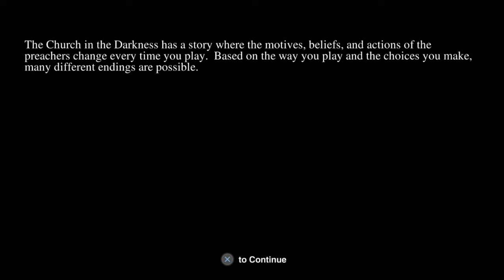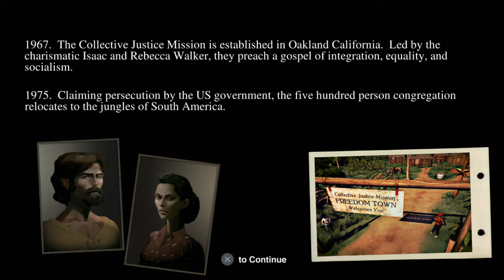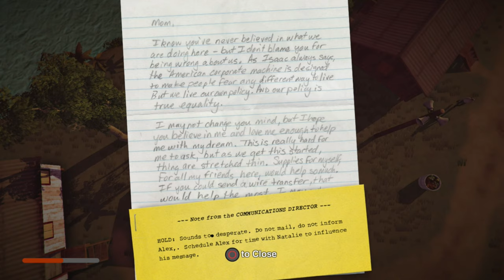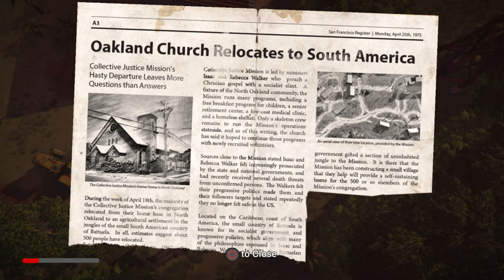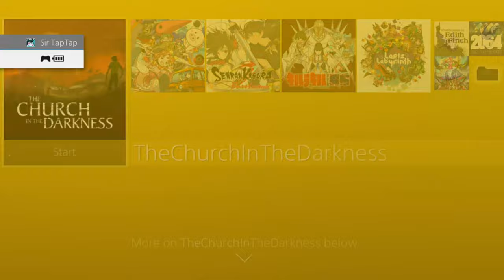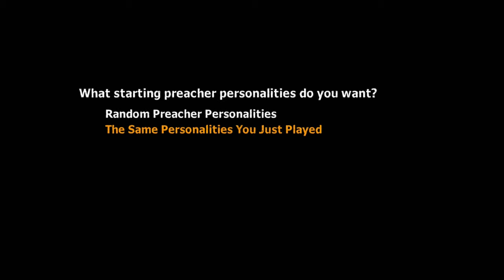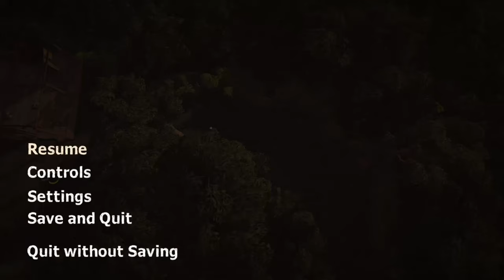Quick Look: The Church in the Darkness | Cult Infiltration Simulator?